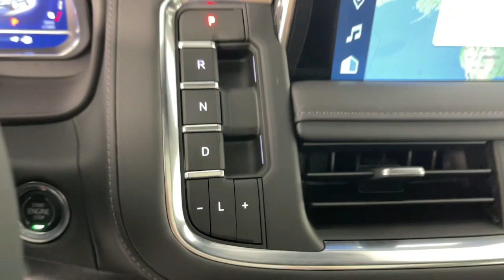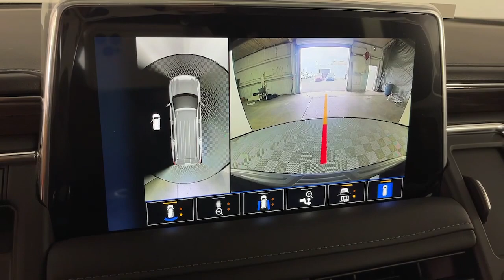2023 Chevrolet Tahoe Pasadena, Glendale, Los Angeles, San Gabriel Valley, Monrovia D395286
Black New 2023 Chevrolet Tahoe Z71 available in 721 E. Central Ave., Monrovia, California at Sierra Chevrolet. Servicing the Pasadena, Glendale, Los Angeles, San Gabriel Valley, Monrovia, CA area.

Sierra Chevrolet
721 E Central Ave

LICENSE PLATE FRONT MOUNTING PACKAGE,SUSPENSION  MAGNETIC RIDE CONTROL,Z71 OFF-ROAD PACKAGE  includes (WPL) Luxury Package content  (NHT) Max Trailering Package and (Z6E) Off-Road Capability Package content,HITCH GUIDANCE WITH HITCH VIEW  with image adjustment  Pan/Zoom,OFF-ROAD CAPABILITY PACKAGE  includes (Z95) Magnetic Ride Control  (F47) Air Ride Adaptive suspension and (G96) electronic limited-slip differential,LPO  FRONT 6-PISTON BREMBO BRAKE UPGRADE  with Color Matched Rear Calipers  Red calipers on front and rear  front 16.1 x 1.3 Duralife rotors  Chevrolet Performance logo on front calipers (dealer-installed),DRIVER ALERT PACKAGE  includes (UKC) Lane Change Alert with Side Blind Zone Alert and (UFG) Rear Cross Traffic Alert,AUDIO SYSTEM  CHEVROLET INFOTAINMENT 3 PREMIUM SYSTEM WITH GOOGLE BUILT-IN  10.2 diagonal HD color touchscreen  includes multi-touch display  AM/FM stereo  Bluetooth streaming audio for music and most phones; featuring wireless Android Auto and Apple CarPlay capability for compatible phones  advanced voice recognition  in-vehicle apps  personalized profiles for infotainment and vehicle settings (STD),COOLING SYSTEM  EXTRA CAPACITY,JET BLACK  LEATHER-APPOINTED SEATING SURFACES 1ST AND 2ND ROW,TRAILER BRAKE CONTROLLER  INTEGRATED,REAR PEDESTRIAN ALERT,SEATS  SECOND ROW BUCKET  POWER RELEASE,ADVANCED TRAILERING PACKAGE  includes (PZ8) Hitch Guidance with Hitch View  (JL1) trailer brake controller and (UET) Smart Trailer Integration Indicator,STEERING WHEEL  HEATED,REAR AXLE  3.23 RATIO,LUXURY PACKAGE  includes (WPD) Driver Alert Package content  (UV2) HD Surround Vision  (UKK) Rear Pedestrian Alert  (A45) memory settings  (DXR) outside heated power-adjustable  power-folding  body-color mirrors with driver-side auto-dimming and integrated turn signal indicators  (N38) power tilt and telescopic steering column  (KI3) heated steering wheel  (KA6) second row outboard heated seats  (ATT) second row power 60/40 split-folding bench seats and (AS8) third row power 60/40 split-folding bench seats,Z71 PREFERRED EQUIPMENT GROUP  includes standard equipment,REAR CROSS TRAFFIC ALERT,LANE CHANGE ALERT WITH SIDE BLIND ZONE ALERT,MIRRORS  OUTSIDE HEATED POWER-ADJUSTABLE  POWER-FOLDING  DRIVER-SIDE AUTO-DIMMING  integrated turn signal indicators and puddle lighting,HD SURROUND VISION,SEATS  THIRD ROW 60/40 SPLIT-BENCH  POWER FOLDING,SUNROOF  POWER PANORAMIC  DUAL-PANE  TILT-SLIDING  with express-open and close and power sunshade,STEERING COLUMN  POWER TILT AND TELESCOPIC,BLACK,DIFFERENTIAL  ELECTRONIC LIMITED-SLIP (ELSD),MEMORY SETTINGS  RECALLS 2 DRIVER PRESETS FOR POWER DRIVER SEAT  OUTSIDE REARVIEW MIRRORS AND POWER AND TILT AND TELESCOPIC STEERING COLUMN,SMART TRAILER INTEGRATION INDICATOR,TRANSMISSION  10-SPEED AUTOMATIC  electronically controlled with overdrive  includes Traction Select System including tow/haul (STD),SEATS  FRONT BUCKET  (STD),SEATS  HEATED SECOND ROW OUTBOARD SEATS,SUSPENSION PACKAGE  AIR RIDE ADAPTIVE,ENGINE  5.3L ECOTEC3 V8  with Dynamic Fuel Management  Direct Injection and Variable Valve Timing  includes aluminum block construction (355 hp [265 kW] @ 5600 rpm  383 lb-ft of torque [518 Nm] @ 4100 rpm) (STD),MAX TRAILERING PACKAGE  includes (ZL6) Advanced Trailering Package and (V03) extra capacity cooling system,Immobilizer,Keyless Start,Locking/Limited Slip Differential,Four Wheel Drive,Tow Hitch,Tow Hooks,Power Steering,ABS,4-Wheel Disc Brakes,Aluminum Wheels,Tires - Front All-Terrain,Tires - Rear All-Terrain,Conventional Spare Tire,Conventional Spare Tire,Luggage Rack,Running Boards/Side Steps,Automatic Highbeams,Heated Mirrors,Power Mirror(s),Privacy Glass,Intermittent Wipers,Variable Speed Intermittent Wipers,Rain Sensing Wipers,Remote Trunk Release,Power Liftgate,AM/FM Stereo,MP3 Player,Bluetooth Connection,Auxiliary Audio Input,Smart Device Integration,Premium Sound System,MP3 Player,Bluetooth Connection,Auxiliary Audio Input,Navigation System,Satellite Radio,Telematics,Requires Subscription,Bluetooth Connection,Bluetooth Connection,Smart Device Integration,WiFi Hotspot,Leather Seats,Power Driver Seat,Power Passenger Seat,Driver Adjustable Lumbar,Passenger Adjustable Lumbar,Heated Front Seat(s),Pass-Through Rear Seat,Rear Bench Seat,3rd Row Seat,Floor Mats,Ad